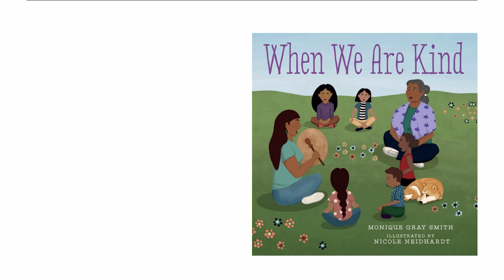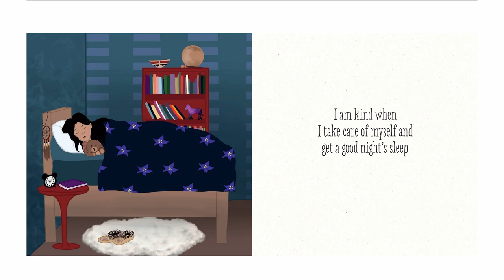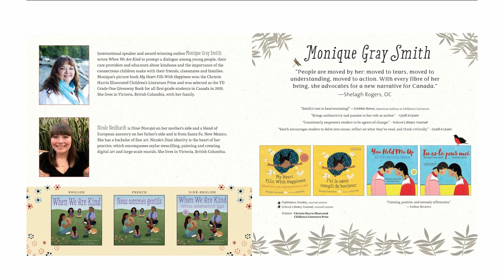When We Are Kind | Read Aloud Storytime for Kids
When We Are Kind is a story about  simple acts of everyday kindness.

When We Are Kind celebrates simple acts of everyday kindness and encourages children to explore how they feel when they initiate and receive acts of kindness in their lives. Celebrated author Monique Gray Smith has written many books on the topics of resilience and reconciliation and communicates an important message through carefully chosen words for readers of all ages.

Beautifully illustrated by artist Nicole Neidhardt, this book encourages children to be kind to others and to themselves.

Orca Book Publishers is proud to offer this early ebook edition as part of our new Digital First initiative, with the release of the print edition to follow.